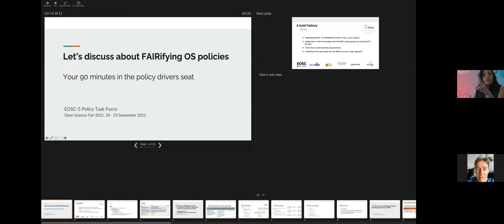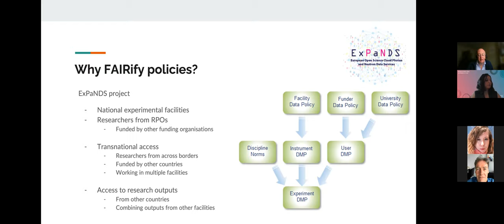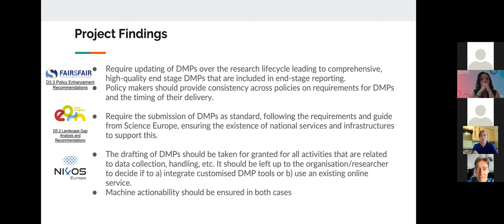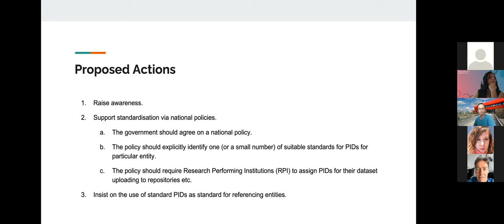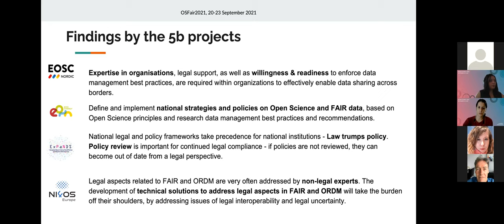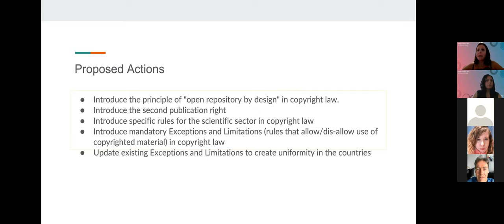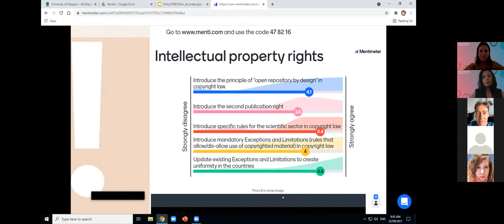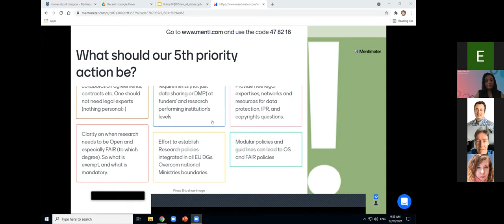Let’s discuss about FAIRifying OS policies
The development and alignment of policies relating to Open Science (OS) are crucial for the successful implementation of the European Open Science Cloud (EOSC). Currently, a multitude of policies exist at various levels (national, funding body, publisher and organisational). Among these, there are observable differences in the expectations on researchers around data management planning, data handling, and data accessibility. The lack of harmonisation across these policies causes confusion among those who need to comply with them, limit cross institutional data use and can hinder rather support uptake of Open Science practices. For example, there are great variations in how data protection and intellectual property are addressed and there could be legal consequences that a researcher in an international collaboration may need to be aware of. To avoid difficulties, the content of the policies themselves needs to be made FAIR to enable clear comparison by both human and machines. Several INFRAEOSC projects have been working to develop recommendations to facilitate policy alignment across the European Research Area with the ultimate aim of realising the EOSC vision. In this workshop, organised by the InfraEOSC-5 Task Force on National Policies and Governance, we will introduce some of the practical recommendations relating to the findability, accessibility, interoperability and reuse of OS policies and work to collectively draft a set of “5 key actions towards common open science policies”. This workshop is targeted toward policymakers and members of transnational collaborations at all levels and aims to foster the emergence of a community of practice that can help put the 5 key actions into practice.